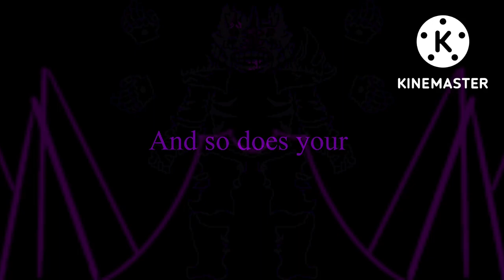[DustTale Last Genocide] Phase 4 [Awakening] [Octo’s cover]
oh boy, gotta speed run this, it’s like 11pm.
This was a fun cover to do, lot of work going into it, I hope y’all enjoy it.

Credits

DustTale Last Genocide - Experiment121 and MaxHardcore
Awakening - Vesperr

Sprites - Shinrai
Background - Me
Editing - Me
Midi Used - Vesperr